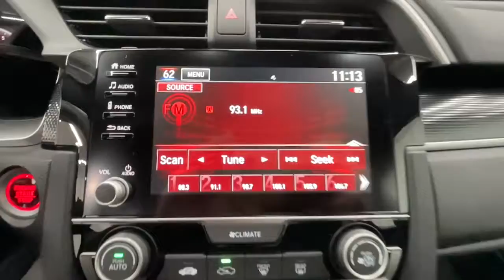2020 Honda Civic Sedan Springfield, Nixa, Ozark, Republic, Branson, MO P9734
White Used 2020 Honda Civic Sedan available in Springfield, Missouri at Don Wessel Honda. Servicing the Nixa, Ozark, Republic, Branson, MO area.
2020 Honda Civic Sedan Sport - Stock#: P9734 - VIN#: 2HGFC2F89LH582983

Only 4,111 Miles! Scores 37 Highway MPG and 29 City MPG! Carfax One-Owner Vehicle. Dealer Certified Pre-Owned. This Honda Civic Sedan delivers a Regular Unleaded I-4 2.0 L/122 engine powering this Variable transmission. Window Grid Antenna, Wheels: 18 Alloy w/Gloss Black Inserts, VSA Electronic Stability Control (ESC).* This Honda Civic Sedan Features the Following Options *Trunk Rear Cargo Access, Trip Computer, Transmission: Continuously Variable (CVT) -inc: paddle shifters, Transmission w/Driver Selectable Mode, Tires: 235/40R18 91W AS, Systems Monitor, Strut Front Suspension w/Coil Springs, Steel Spare Wheel, Sliding Front Center Armrest, Side Impact Beams.* Visit Us Today *Live a little- stop by Pinegar Honda located at 3520 S Campbell Ave, Springfield, MO 65807 to make this car yours today!